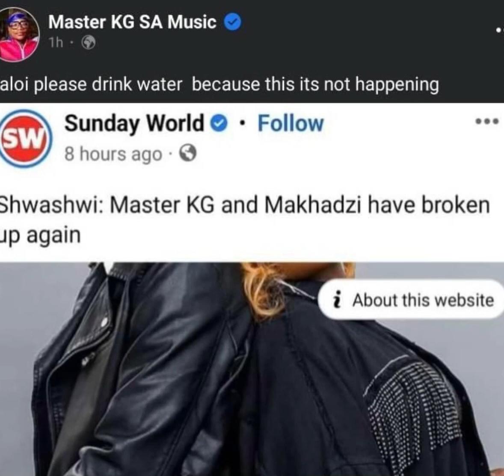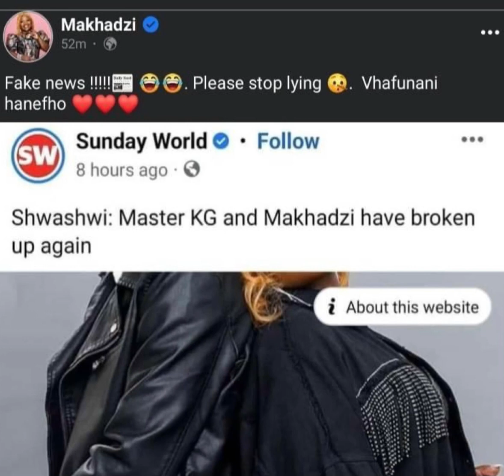MasterKG just insulted his fans 😳| Is he in it for the bag? 🙆🏽‍♀️